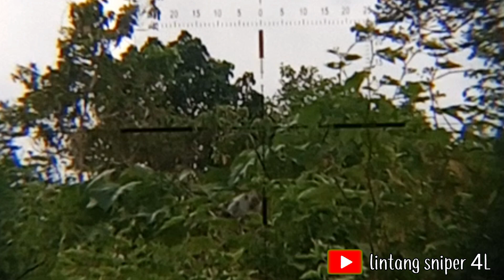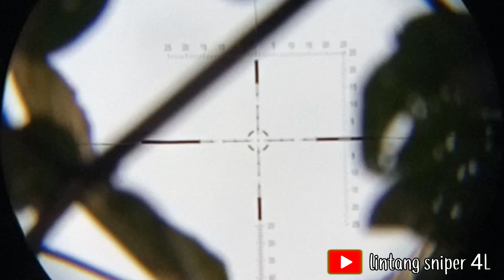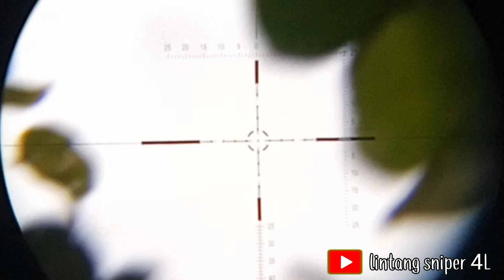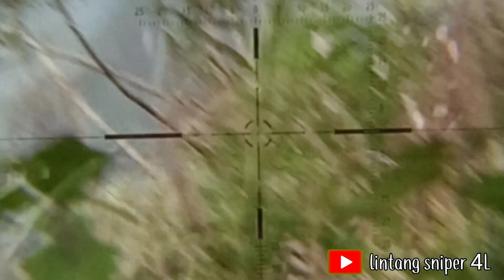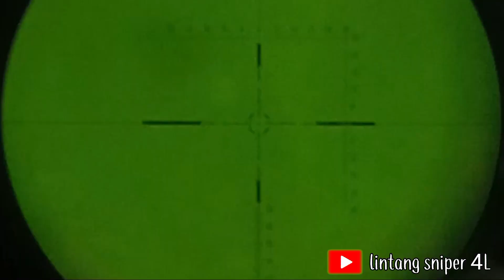Tambah brutal,‼️tumbang 1/1 hama kebun jagung petani,bukan basa basi bonus ayam hutan.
Aktivitas setiap hari berburu dan bertualang di hutan,Tambah brutal,‼️tumbang 1/1 hama kera makin tak terkendali,bukan basa basi bonus ayam hutan